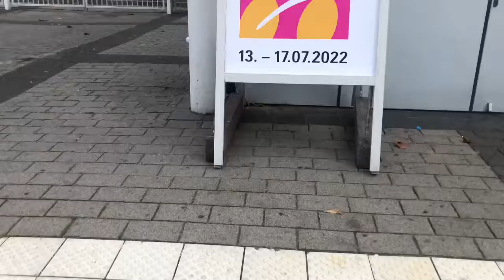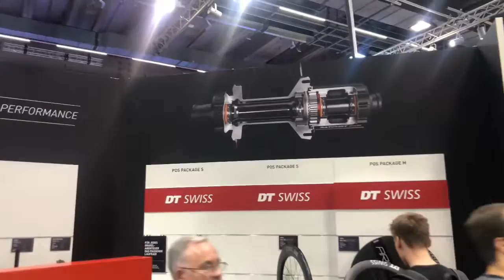Comobike bei der Eurobike 2022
Herzlich willkommen zu unserem YouTube-Video von der Eurobike 2022 - der größten Fahrradmesse Europas. In diesem Video geben wir euch einen Überblick über die neuesten Technologien und Trends, die auf der Messe vorgestellt wurden.

Die Eurobike 2022 war ein spektakuläres Event mit vielen innovativen Produkten und Ideen aus der Fahrradindustrie. Wir hatten das Glück, einige der neuesten Technologien präsentieren und testen zu dürfen. In diesem Video zeigen wir euch, was wir auf der Messe erlebt haben und welche neuen Entwicklungen es gibt.

Eines der Highlights der Messe war die Vorstellung neuer E-Bike-Modelle und Akkutechnologien. Wir haben einige der führenden Hersteller besucht und uns die neuesten Modelle angesehen. Außerdem haben wir die neuesten Entwicklungen in der Fahrradtechnologie, wie zum Beispiel verbesserte Bremsen und Federungen, getestet.

Neben den neuen Fahrrädern gab es auch viele interessante Produkte für Fahrradfahrer, wie z.B. neue Fahrradhelme, Beleuchtungssysteme und Smartwatch-Integrationen. Wir haben auch viele innovative Fahrradzubehörteile gesehen, die das Fahrradfahren sicherer und angenehmer machen.

Die Eurobike 2022 war ein großartiges Ereignis für alle, die sich für Fahrräder und Fahrradtechnologie interessieren. Wir hoffen, dass euch unser Video einen guten Überblick über die Messe gegeben hat und euch die neuesten Trends und Technologien in der Fahrradindustrie nähergebracht hat.

Wir hoffen, euch bald wiederzusehen. Vielen Dank fürs Zuschauen!